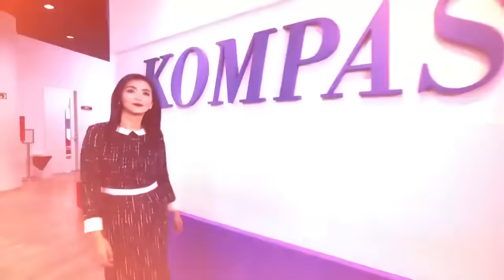Kata Rieke dan Djarot Usai Debat Kedua Pilkada Jakarta 2024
KOMPAS. TV - Setelah debat kedua Pilkada Jakarta dilaksanakan, Rieke Diah Pitaloka dan Djarot Saiful Hidayat memberikan pandangan yang menggambarkan komitmen terhadap visi mereka untuk Jakarta.

Rieke menekankan pentingnya menjaga visi kebangsaan dalam setiap langkah kampanye. Baginya, setiap calon harus berlandaskan amanat Pembukaan UUD 1945, khususnya untuk menciptakan kesejahteraan rakyat dan persatuan bangsa.

Rieke menambahkan bahwa perbedaan dalam strategi kampanye antar pasangan calon adalah wajar, asalkan tetap dalam kerangka Pancasila dan NKRI

Di sisi lain, Djarot menyoroti pentingnya memperkuat layanan publik dan kesejahteraan sosial sebagai prioritas untuk menciptakan Jakarta yang lebih ramah dan inklusif.